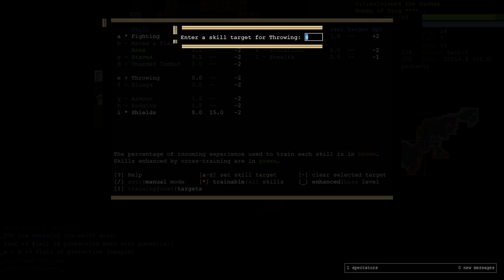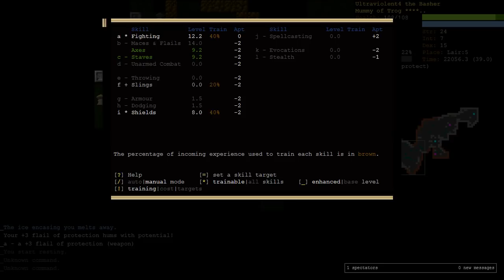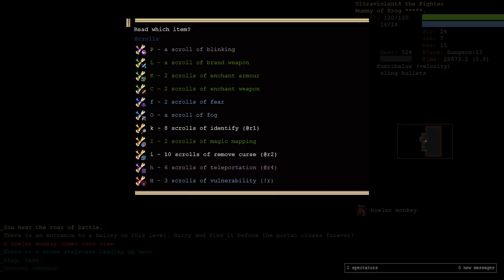Mummy Berserker Part 3 - Dungeon Crawl Stone Soup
Who says optimal trap avoidance behaviour doesn't help?!

This is Part 3 of a Mummy Berserker (MuBe) of Trog. Mummy is universally considered one of the most difficult species in the game to play due to how slowly they gain experience, how poor their aptitudes are, their innate fire vulnerability and their inability to use potions. A Berserker begins the game worshiping Trog which is usually extremely powerful. Mummies are undead, however, and can't berserk. Alas. Going for a 4 game winstreak.

Support me:
BTC Address: 37FWr17wwYT7DcvZTHC3oHp7ugZ9gXHiKN